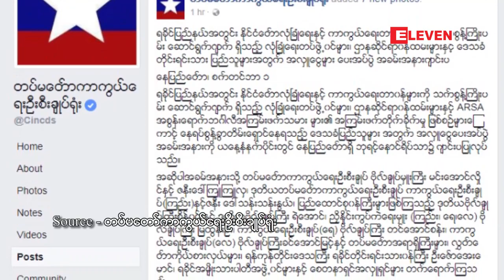အၾကမ္းဖက္မႈမ်ားျဖစ္ခဲ့သည့္ ရခုိင္ျပည္နယ္တြင္ ေနရပ္စြန္႕ခြာမႈမ်ားဆက္ရိွေနျပီး ပိတ္မိ...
အၾကမ္းဖက္မႈမ်ားျဖစ္ေပၚခဲ့တဲ့ ရခုိင္ျပည္နယ္မွာ ေနရပ္စြန္႕ခြာ ေျပာင္းေရႊ႕မႈေတြ အမ်ားအျပားရွိေနျပီး ကေလးငယ္နဲ႔ သက္ႀကီးရြယ္အို အခ်ိဳ႕ ဖ်ားနာမႈေတြ ရိွေနကာ ေဆး၀ါး ကုသရန္လိုအပ္ေနသလို ပိတ္မိေက်းရြာေတြကို လံုၿခံဳေရး မေပးႏိုင္ပါက ၿမိဳ႕ေပၚကုိ ေျပာင္းေရႊ႕ေပးေစ လိုတယ္လုိ႔ ေဒသခံေတြက ေတာင္းဆိုထားပါတယ္။